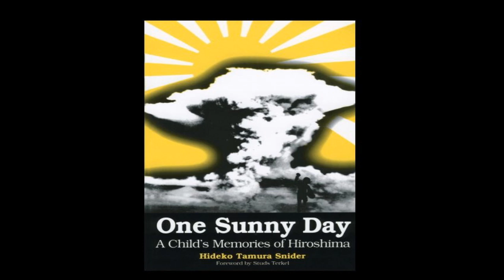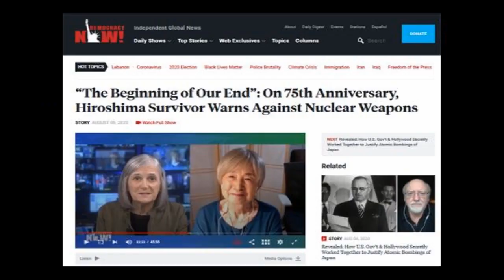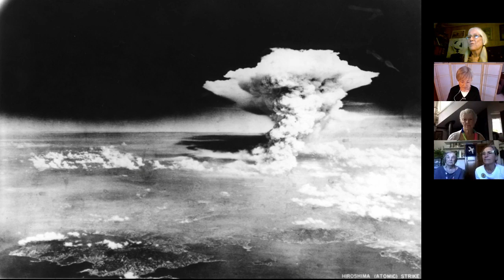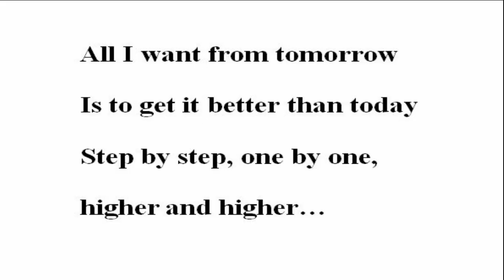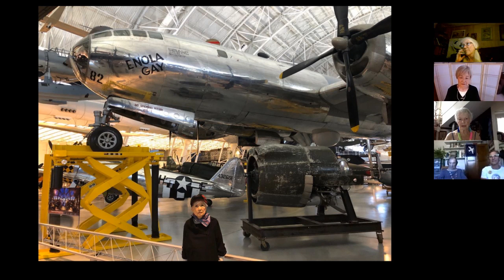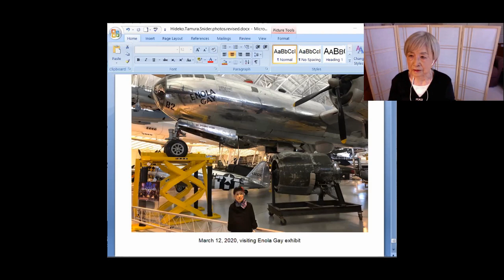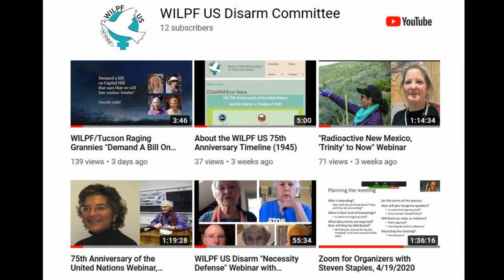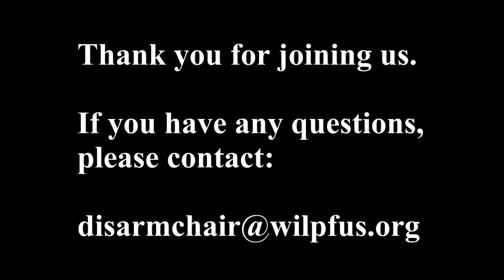Hiroshima survivor Hideko Tamura Snider, August 9, 2020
On August 9, 2020, Hideko Tamura Snider, author of "One Sunny Day" and "When A Peace Tree Blooms," joined WILPF US Disarm Committee and HiroshimaNagasaki75 in describing her experiences before, during and after the Hiroshima bomb, and appealing to us all, "I depend on all of your energy, please continue what you are doing to rule out violent means, especially this inhumane, horrible weapon. We are not barbarians, we are humans, and let us be truly and fully human. "